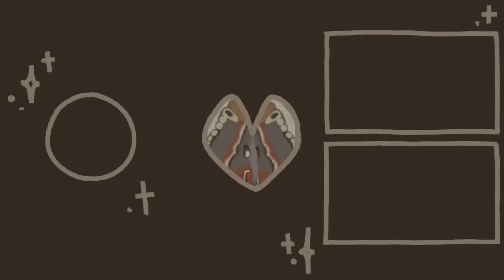ASMR ripping your teeth out (finally)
support me!

yippie !!! i’m finally doing it !! ripping your teeth out ❤️❤️❤️❤️❤️

Sounds

Whispers
Soft spoken
hand sounds
tapping
metal tapping like dental
scissors
plucking
sipping tea

Q&A
pronouns: they/them
equipment: i film with my new iphone 14, edit in da vinci, and use audacity for audio stuff
age: 21
also i am autistic :)

if you’re reading this comment WHAT TOOK YOU SO LONG